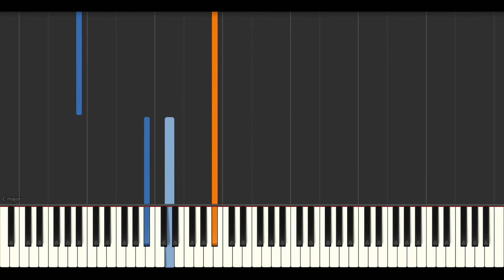DJ OKAWARI - Luv Letter // Synthesia (Sheet Music, MIDI,)